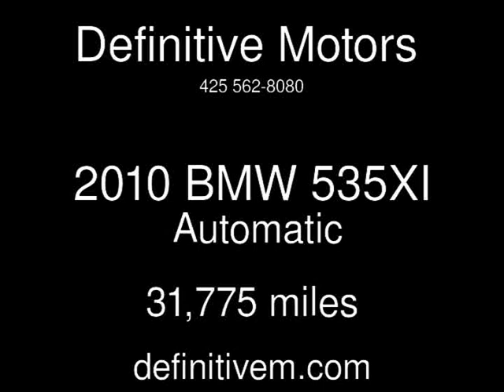2010 BMW 535XI Used Cars - Bellevue ,Washington - 2013-05-31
See more details about this used car This 2010 BMW 535XI with 31,775 miles is for sale at Definitive Motors .